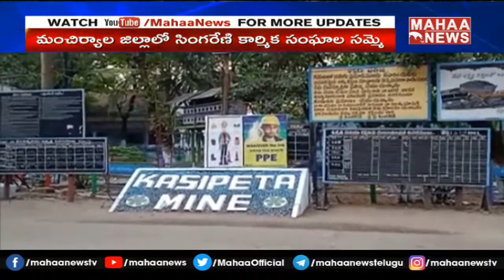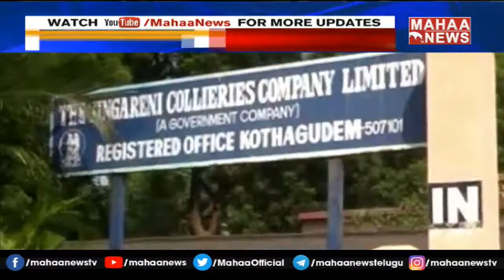ఆసిఫాబాద్ జిల్లాలో సింగరేణి సమ్మె.. కోటి రూపాయలు ఎక్స్ గ్రేషియా కి డిమాండ్ | Mahaa News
ఆసిఫాబాద్ జిల్లాలో  సింగరేణి సమ్మె.. కోటి రూపాయలు ఎక్స్ గ్రేషియా కి డిమాండ్  |